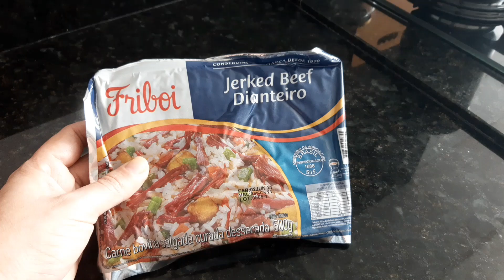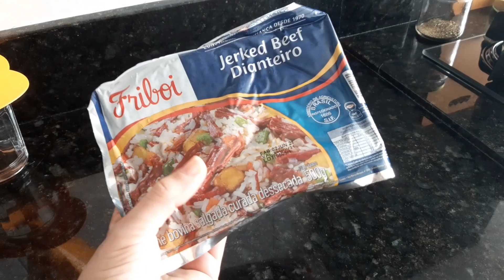Como tirar o sal da carne secar e cozinhar na panela de pressão e desfiar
COMO DIRA O SAL DA CARNE SECAR RÁPIDO E MUITO FÁCIL

SE ESCREVER NO CANAL ATIVA O SINO PRA RECEBER OS VÍDEOS QUANDO EU POSTAR

DEIXA SEU LAIK 👍👍👍👍

QUER MI SEGUIR NO ISTAGRAN AP101 FRACIS SOUZA

QUER MI MANDAR MIMOS CARTINHA CEP 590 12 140 NATAL RIO GRANDE DO NORTE